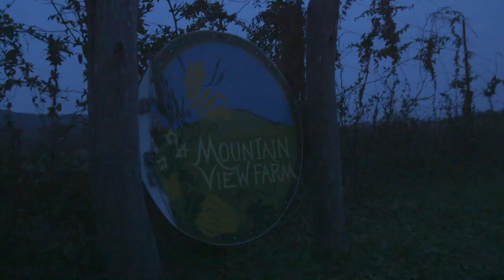Daily Dispatch #1. Convergence 2018.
At the 2018 National Leadership Convergence, the National Young Farmers Coalition (NYFC) brings together over one hundred young farmer leaders from across the nation to learn how they can help build a bright and just future for agriculture in the U.S.

On day one, leaders toured local farms and danced and shared a meal at Mountainview Farm in Virginia. Get to know some of the best farmer leaders from across the nation with this playlist.